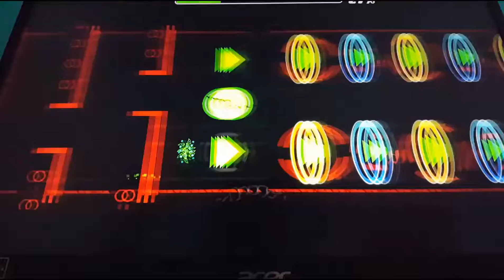Mastermind 100%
Great level, you should beat it!

Attempts: 436